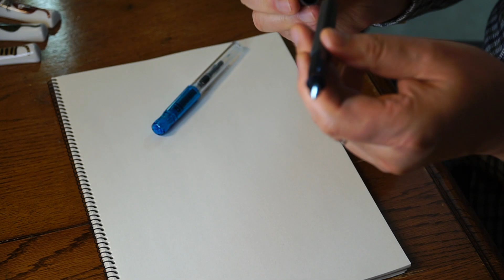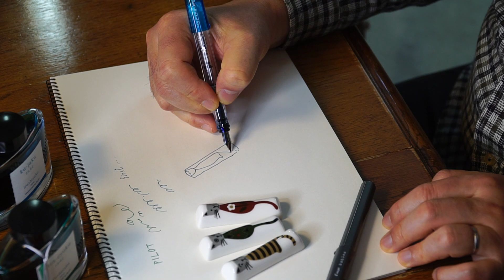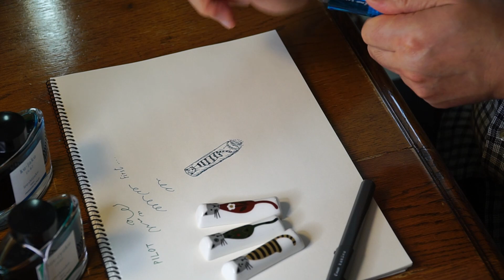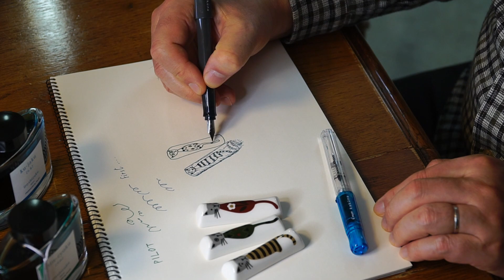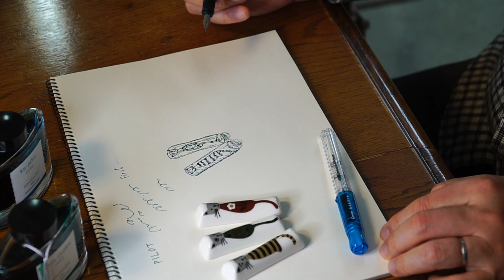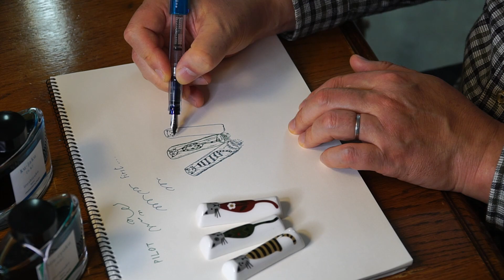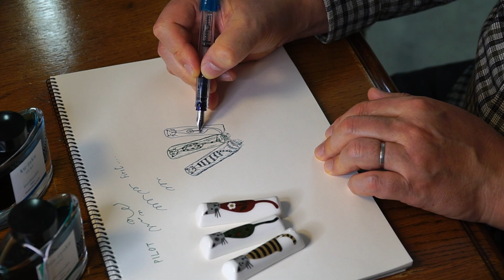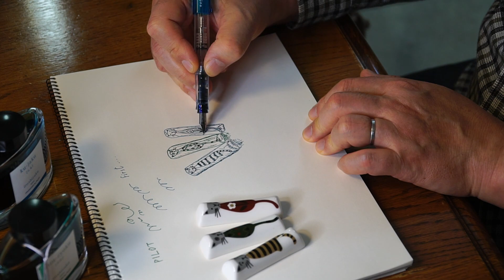kakuno world Vol.001 まずは描いてみるか！？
新しく始まったこのコーナー。
PILOTのkakunoを使った、万年筆画にチャレンジして行きます。
画面から飛び出して説明している部分も有りますが、ご了承下さい。